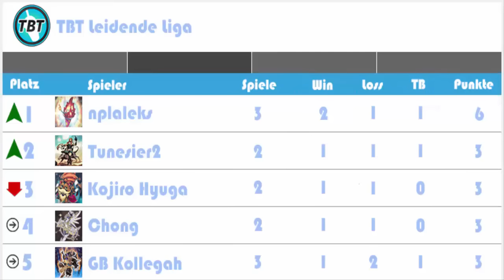TBT: Leidende Liga Match 6: MaMa vs PePe Yu-Gi-Oh! (German/Deutsch)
euda unsere Leidende Liga geht weiter
eine Team interne Liga bei der wir gegen einander antreten werden
jeden Freitag ein Feature Match dazu
heute haben wir Dimi und sein Majespecter Magician Deck gegen den Praktikanten und sein PePe Deck in voller Power
wegen den Leiden von Dimi kam die Adjusted Ban Liste :D
wer ist euer Favorit?
Danke an Gate to the Games für einen kleinen Preis für den Gewinner, Artikel dazu hier:
CCG Challenge Tour Stop Turnier nächsten Samstag dem 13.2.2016 in Schärding bei dem wir mitmachen werden:
bleibt auf dem laufenden über unsere Facebook Seite:
unsere Blog Artikel auf Gate to the Games:
hier könnt ihr uns treffen - Funtainment München:
FUNtainment GmbH
Landwehrstr. 12a - 14
80336 München
ausgestattet von Ultimate Guard:
unsere Händler des Vertrauens:
►Karten-Salon:
►YugiohCardMarket.eu
►DevPro: TeamBubbleT
►Dueling Network: KidRainen
►etcg: OMGTeamBubbleT
►Hearthstone: BadBoyBudha#2639
-thanks